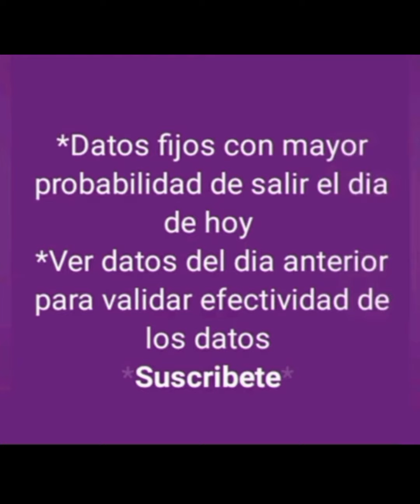DATOS FIJOS DE ANIMALITOS DE LOTTO ACTIVO PARA HOY 28-05-2024